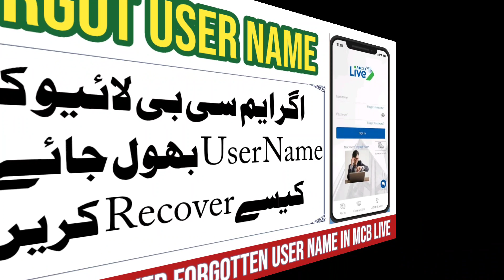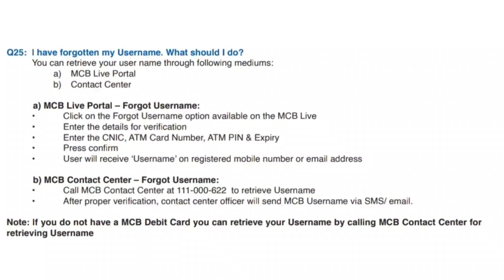MCB Live| How To Recover Forgotten User Name In MCB Live|MCB Mobile App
This video is about MCB Live| How To Recover Forgotten User Name In MCB Live|MCB live App.
mcb live use name.mcv live forgot user name.
mcb live.
mcb mobile banking.
mcb live.
mcb mobile banking user name forgotten.
mcb mobile banking forgotten user name.mcb mobile banking.mcb mobile
mcb mobile application. mcb mobile banking application. how to recover mcb mobile banking user name.

This video is not a promotional video. we are just providing information to general public for complete guidance you have to contact help line of mcb or visit branches.

mcb live app
mcb mobile banking application.
how to use mcb mobile banking.
how to use mcb mobile
how to use mcbline

#mcb live
mcb live
mcb mobile banking
#mcb mobile
@banking forum